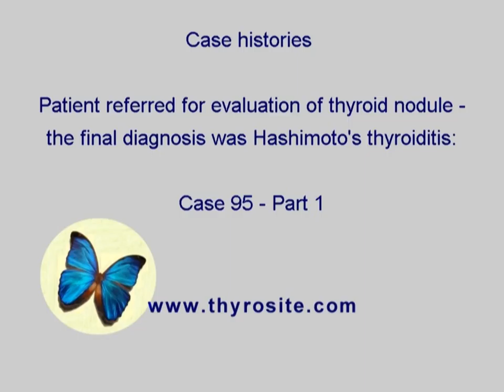Differentiation of thyroid lesions - Case 95 - part 1